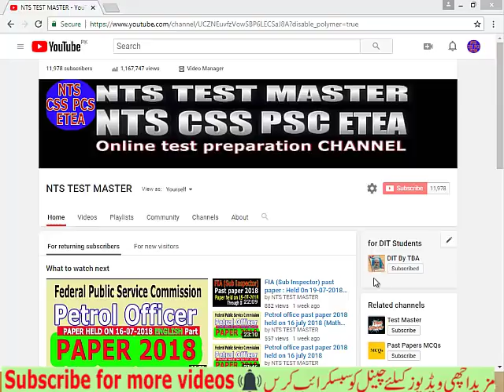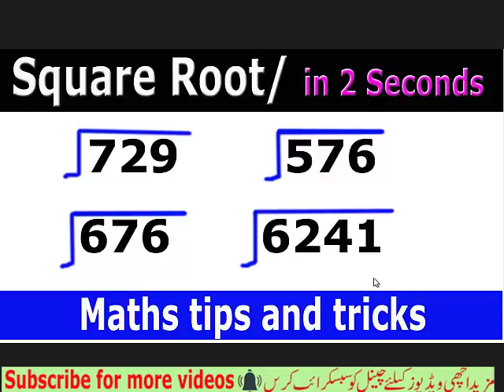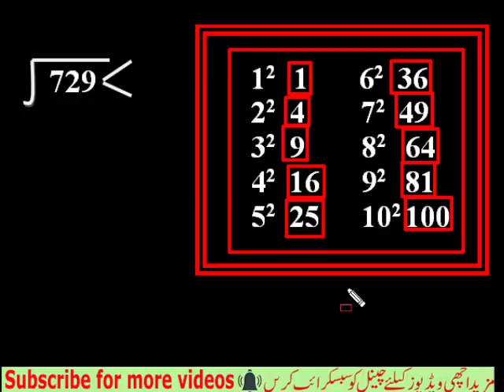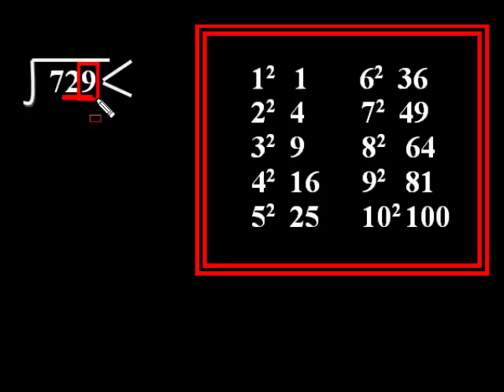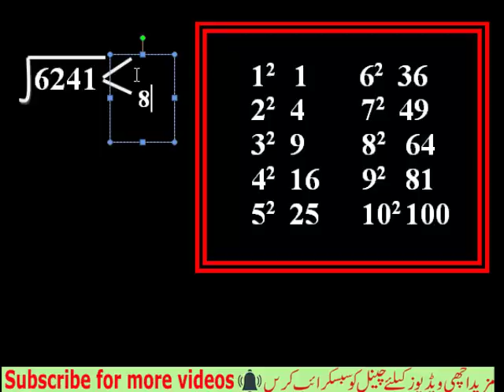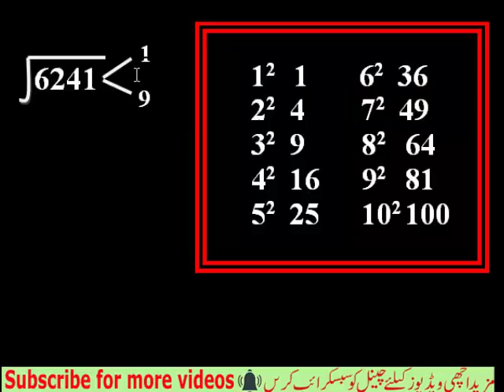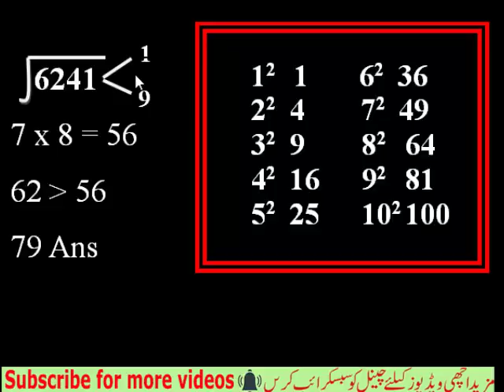Square Root in just 2 Seconds | MATH Tips and Tricks